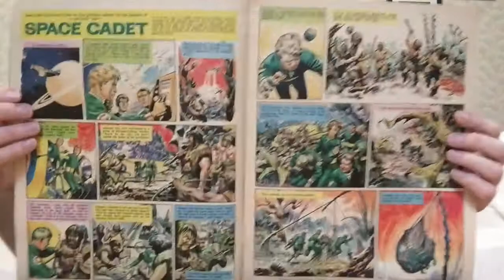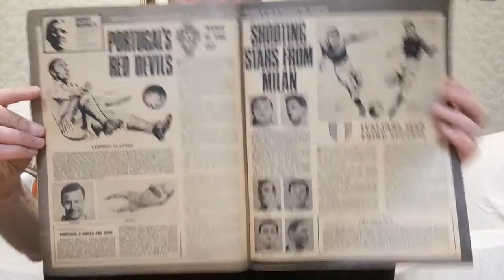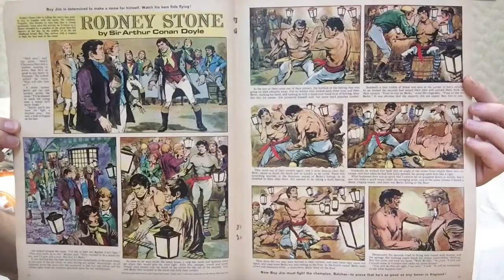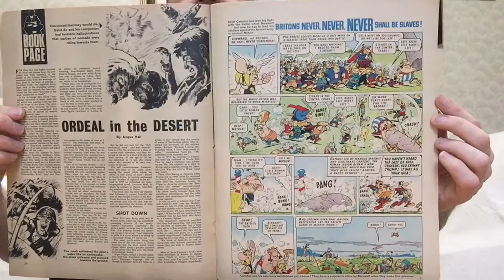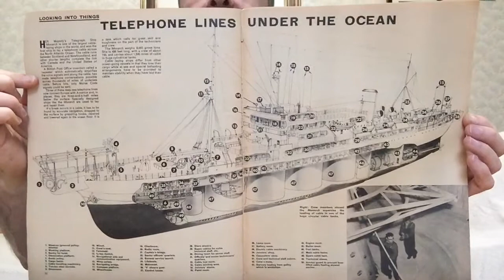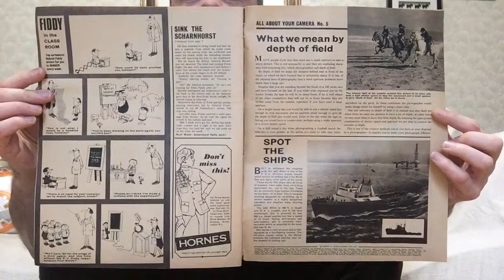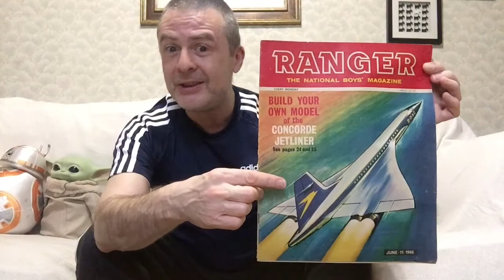Rescued from the Bromley Antiques Market!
Found this gem for a quid 😃